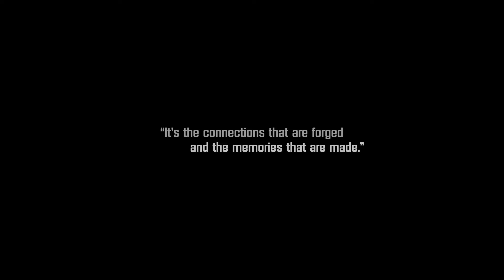Epic Pickleball Party at Jamie Foxx’s House!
The Best Paddle Compound

TheBestPaddle.com